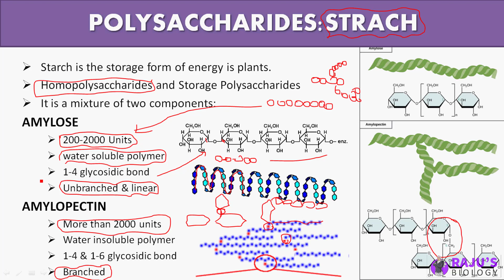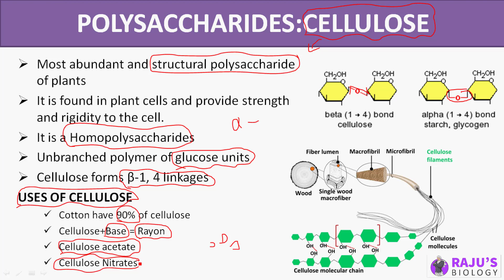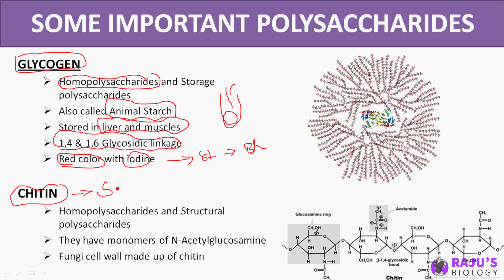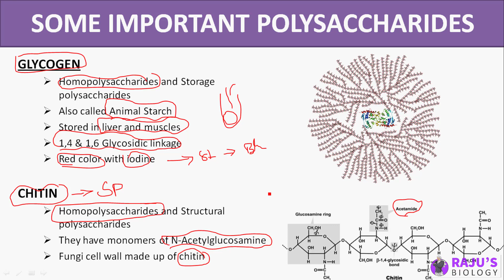Polysaccharides: Strach & Cellulose | Biomolecules in Tamil (7)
Dear Students & Friends! In this Video series I'm going to teach you Biomolecules in Tamil. Watch to Learn Polysaccharides: Strach & Cellulose in Tamil.

0:01 Starch
4:31 Cellulose
9:10 Glycogen
10:45 Chitin

Biomolecules Free Study Materials & Full Course

ᴡʜᴇʀᴇ ᴇʟsᴇ ʏᴏᴜ ᴄᴀɴ ғɪɴᴅ ᴍᴇ